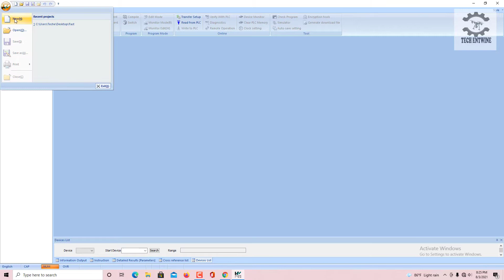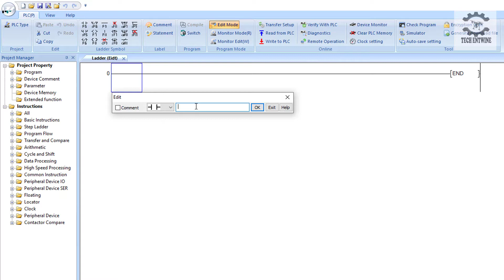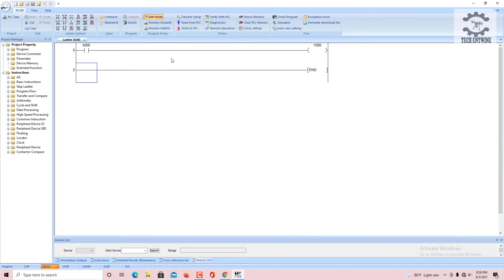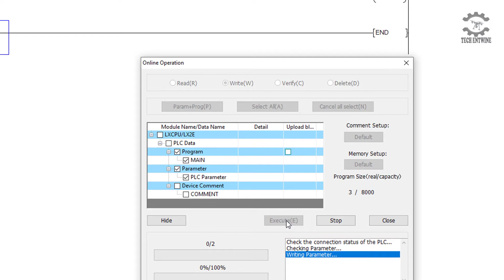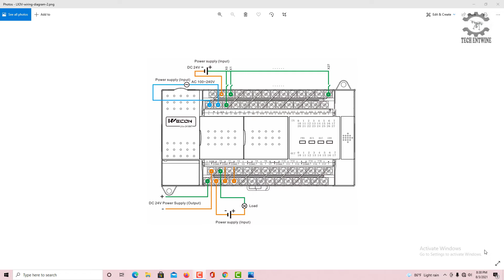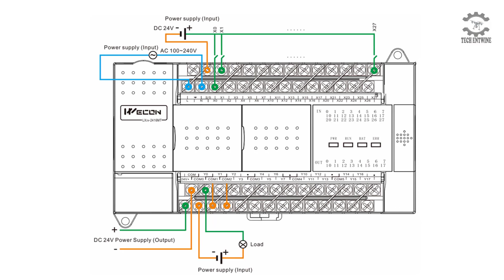WECON PLC HOW TO PROGRAM & CONNECTION DIAGRAM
Welcome to the "Tech Entwine" channel!
I share things about – Tech Videos | Technical Solution | Industrial Automation | Project making guidelines | Desktop making | Proteus Software  | AVR & PIC Programing | PLC Programing | VFD Repair & Programming | Defence Technology |  Gadget reviews, etc.